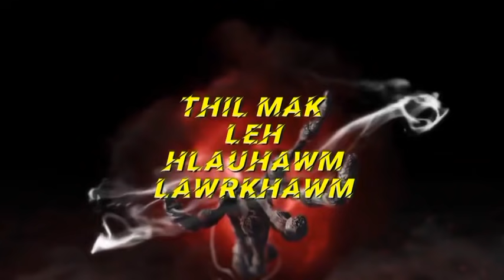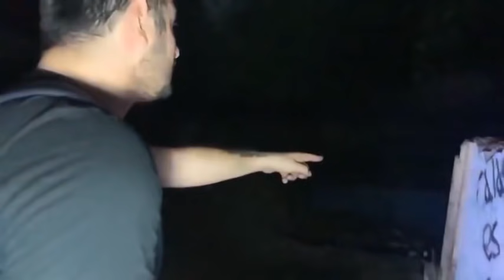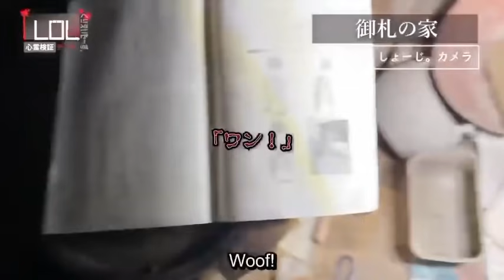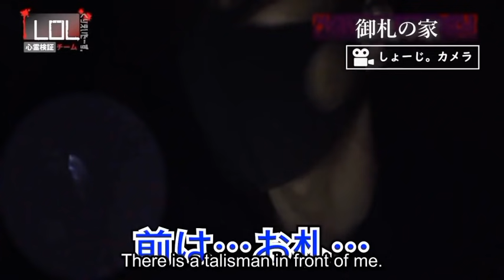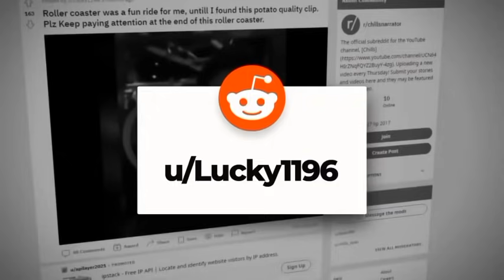Thil Mak leh Hlauhawm Lawrkhawm Eps - 233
Investigation neihna te hi kan lo ralkhat thlir ai hian alo namai lo thei hle mai a. Heng video te hi lo thlir ve la. i tih ve chi ni in i ngai em?!!

Tawn hriat share Duh tan 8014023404 ah whatsApp theih reng e.